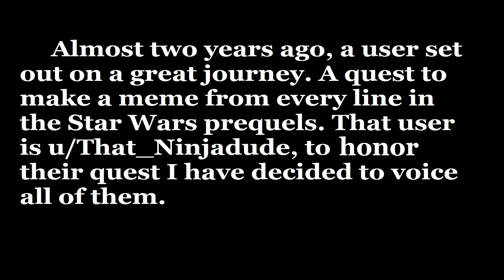Voicing a meme from every line of the Prequels: Day 793